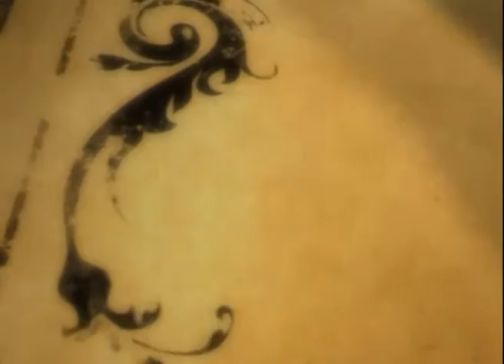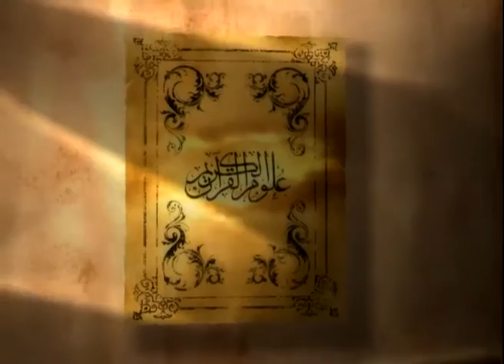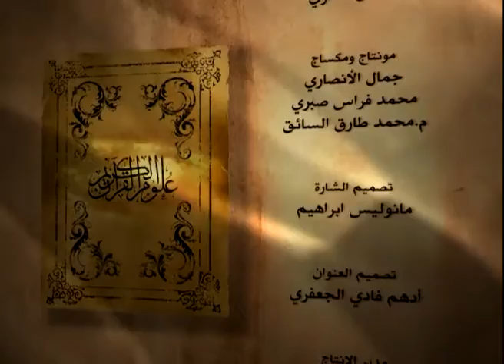8- علوم القرآن الكريم | التفسير: شروطه وضوابطه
الدرس الثامن : شروط التفسير و ضوابطه
ومما جاء فيه:
1- الشروط الخمسة لتفسير القرآن الكريم
2- متى نأخذ بالحديث الضعيف احتياطاً ؟
3- منحرفو المتصوفين طاب لهم أن يفسروا القرآن حسب أمزجتهم